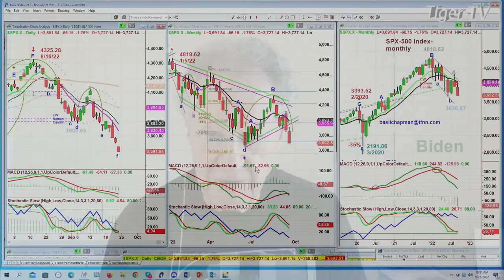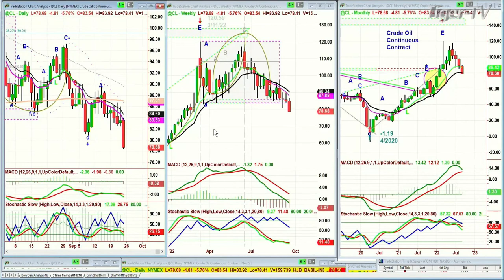September 23rd, 10AM ET Market Update on TFNN - 2022